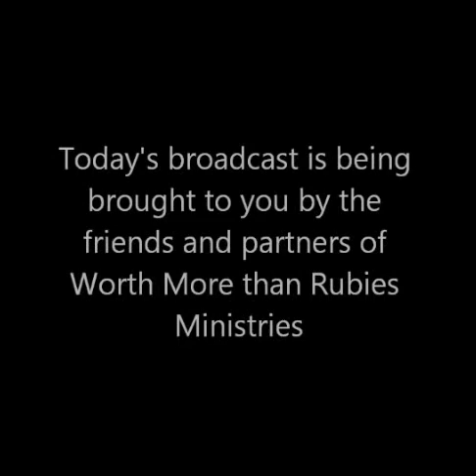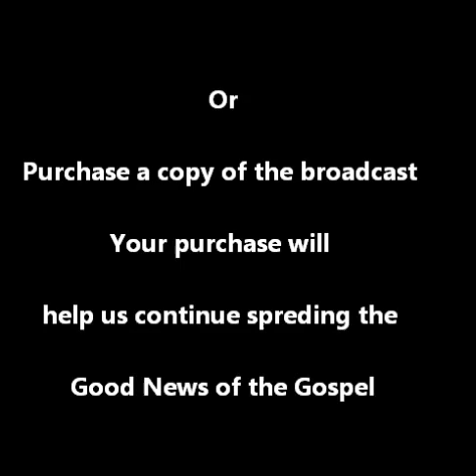Wisdom for Everyday Life Season Premiere 2013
See this broadcast in its entirety. Tune in to The Rejoice Network digital channel 43.4 in Houston and surrounding areas. Or purchase this an d other episodes and help us continue spreading the Good News of the Gospel.